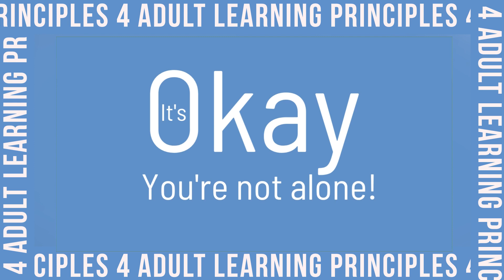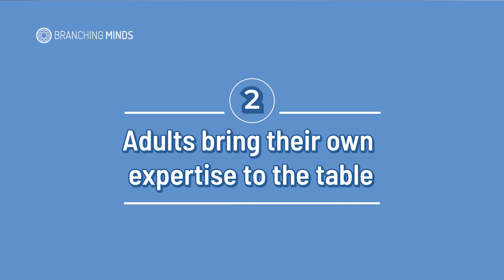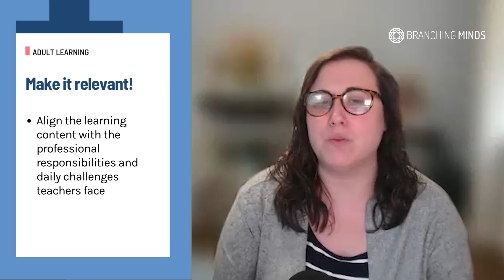4 Adult Learning Principles to Elevate Your PDs 🎓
Elevate your professionaldevelopment sessions with these proven adult learning principles! Former instructional coach Larissa Napolitan explores four essential best practices to ensure your PD efforts hit the mark and leave your team inspired, engaged, and ready for action. Discover how choice, individual experiences, relevance, and motivation can transform your approach and create a lasting impact.

Tell us which principle resonates most with your PD strategy in the comments below! 🧡📖🌟

Connect with Branching Minds!

About Branching Minds:
Branching Minds is an MTSS/RTI system-level education platform that brings together innovative, easy to use technology with the latest insights from the learning sciences to help drive student and school success, while making teachers and administrators work easier and more effectively.